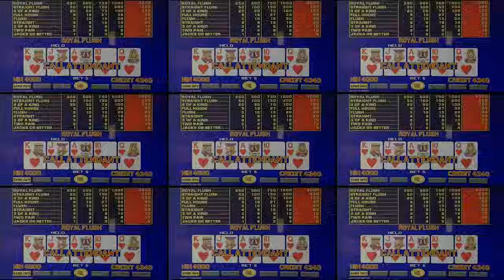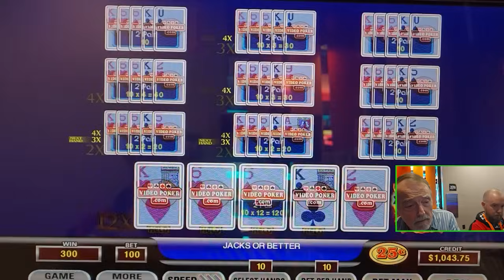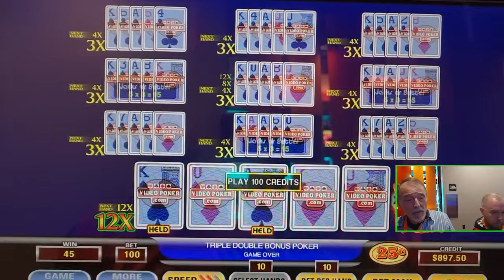It's a Great Day on Triple Double Bonus!